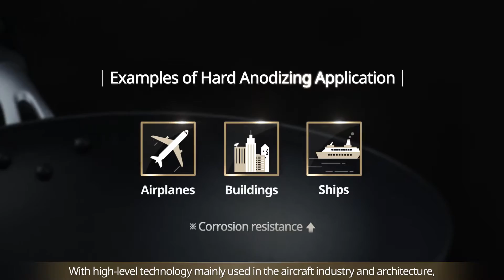[LOCK&LOCK] Hard&Light Informercial_English Sub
Hard-Anodized Aluminum Frying Pan – LOCK&LOCK HARD & LIGHT